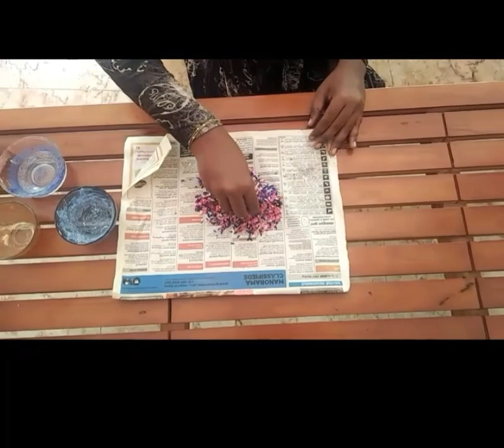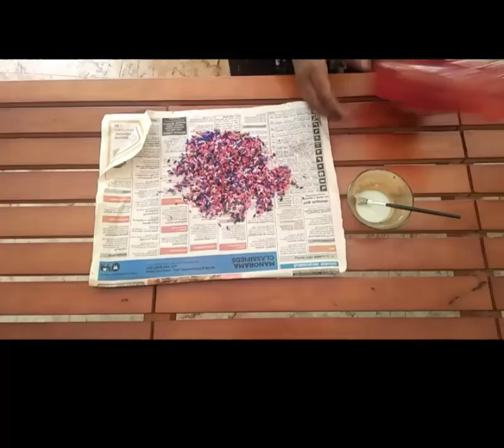Plastic bottle art with rice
craft idea#